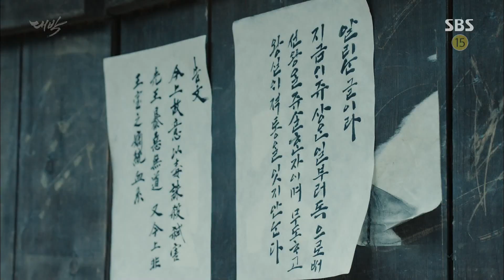여진구, 경종 독살 풍문에 격노…“모두 참형 처해” 《The Royal Gambler》 대박 EP22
The Royal Gambler 대박 EP 20160607 SBS

여진구(연잉군)는 자신이 경종을 독살했다는 풍문을 퍼뜨린 자들을 모두 찾아 참형에 처하라고 지시힌다.

SBS Korean fusion historical drama 'The Royal Gambler' stories about fateful fight between forgotten prince Dae-Gil(Jang Geun Suk) and his brother YoungJo(Yeo Jin Goo) who's not allowed to be king.
'The Royal Gambler' features about all action, gambling, love, and bromance and it airs on Mondays and Tuesdays at 22:00 from beginning March 28, 2016.